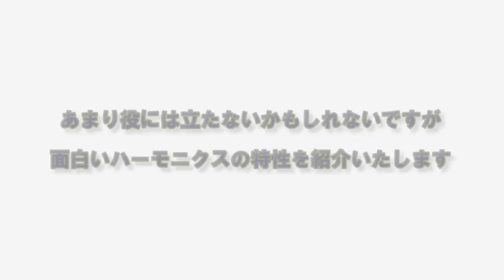■知ってて得も損もしない！？(笑)ギターのハーモニクスの意外な特性を解説します■KOTA MUSIC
■当方が制作しましたオリジナルギター全教材はこちら！

公式ブログ。